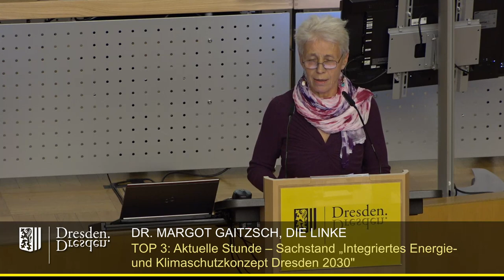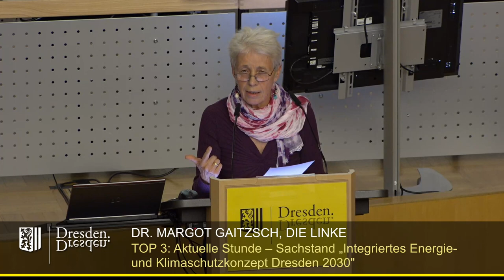staDDrat am 30. Okt. 2019 Aktuelle Stunde: Sachstand "Integriertes Energie- und Klimaschutzkonzept"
Einzelne Redner:

00:20 Jens Genschmar
09:53 Wolfgang Deppe (Fraktion Bündnis 90/Die Grünen)
15:30 Veit Böhm (CDU-Fraktion)
19:59 Karsten Hilse (Gastredner der AfD-Fraktion)
24:58 Detlef Sittel (Sitzungsleiter, 2. Bürgermeister, Beigeordneter für Ordnung und Sicherheit)
26:13 Thomas Löser (Fraktion Bündnis 90/Die Grünen)
26:50 Margot Gaitzsch (Fraktion Die Linke)
32:32 Stefan Engel (SPD-Fraktion)
37:12 Christoph Blödner (FDP-Fraktion)
41:02 Raoul Schmidt-Lamontain (Beigeordneter für Stadtentwicklung, Bau und Verkehr)